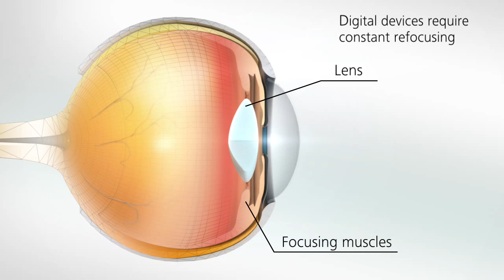Zeiss Digital Lens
Zeiss Digital Lens - Available at Village Eyecare Chicago